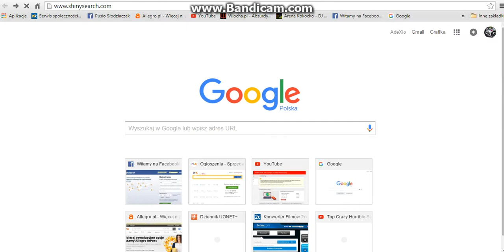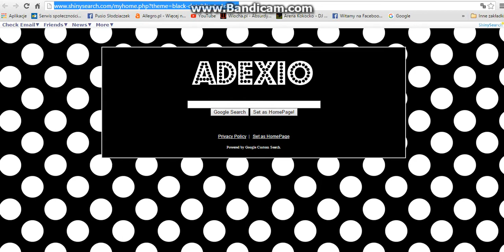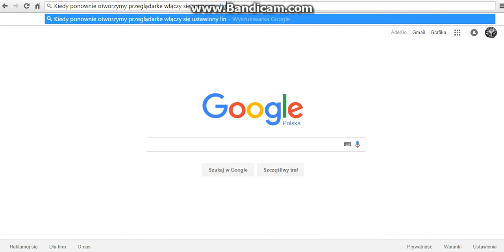Jak zrobić własną przeglądarkę i ją ustawić ?